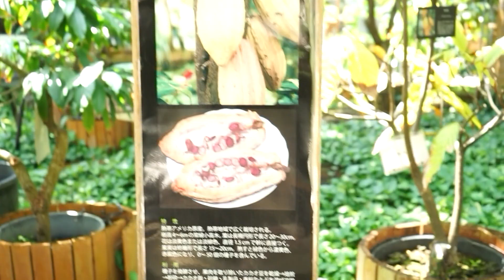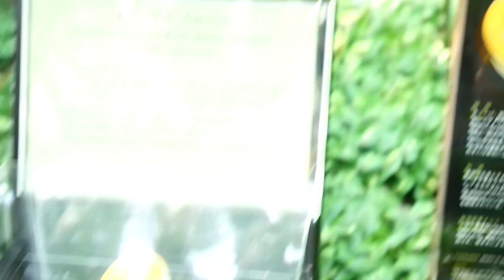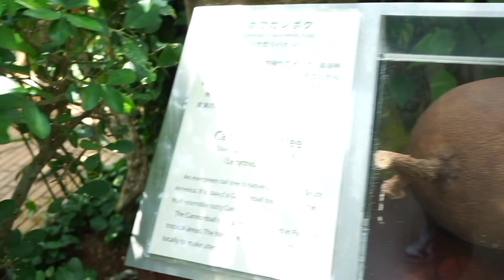TROPICAL DREAM CENTER and PINEAPPLE PARK in Nago, OKINAWA | Ep 54